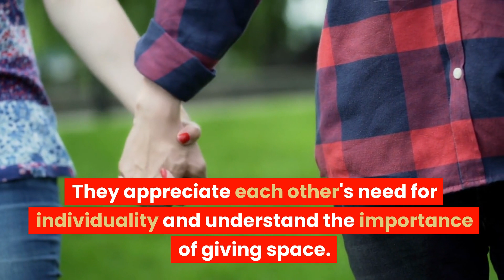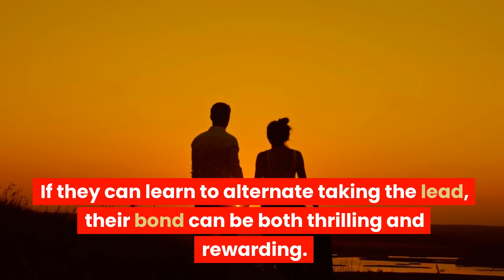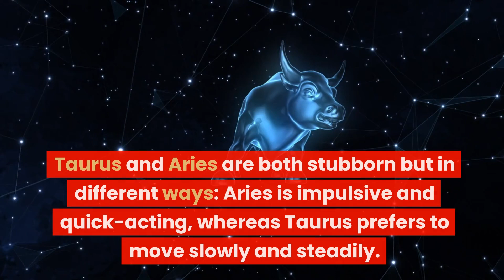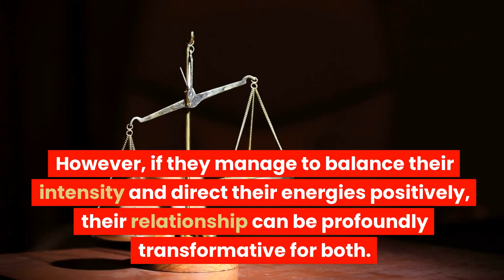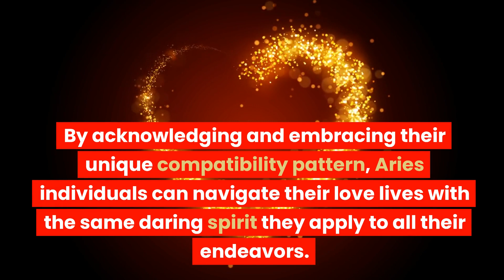Aries Love: Best and Worst Matches